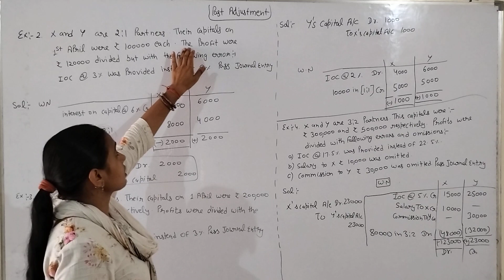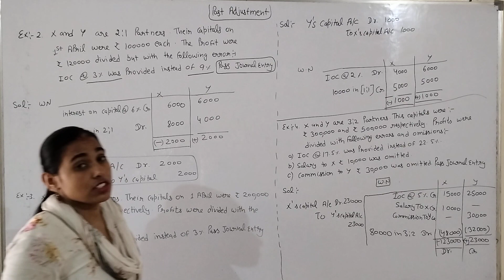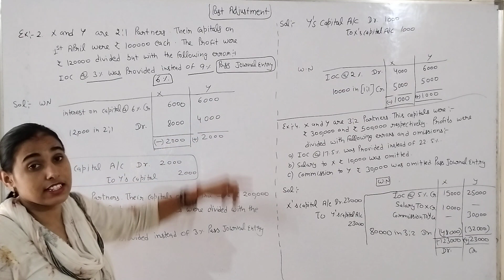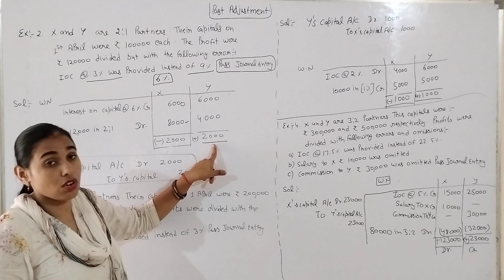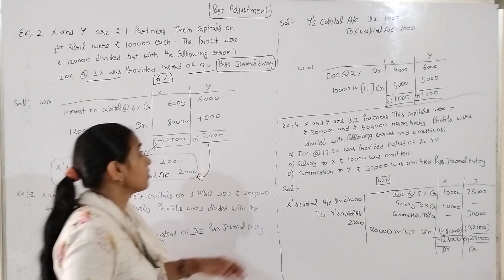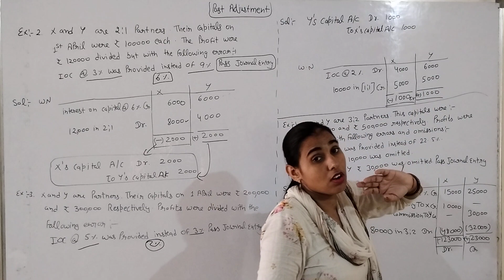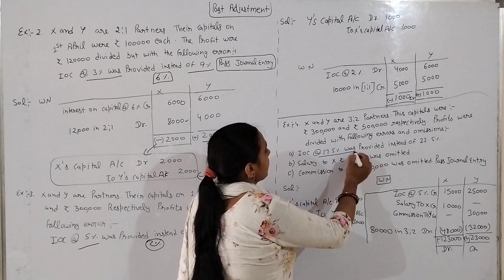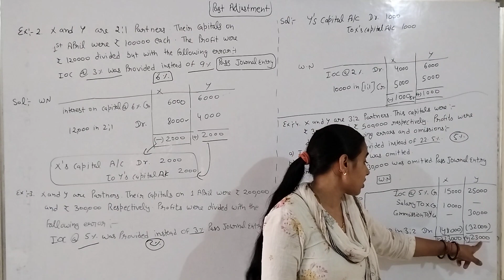past adjustment class 12th part 2(errors and omissions on capital important questions)